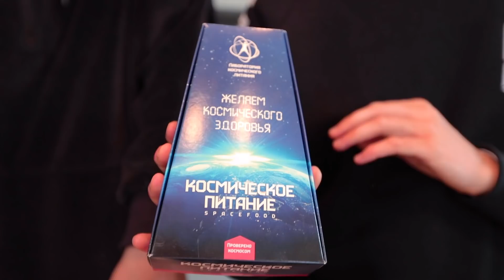Wir testen ESSEN aus dem Weltall!! | mit CrispyRob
Heute gibt es eine weitere Folge des Formats, in dem wir Essen testen, aber dieses Mal eine Art Special-Folge, da wir heute kein Essen aus einer bestimmten Kultur / von einer bestimmten Nationalität probieren, sondern wir testen heute Astronauten-Essen!

Falls ihr immer schon ein Astronaut werden wolltet, dann ist dieses Video genau richtig für euch!

Was sollen wir als nächstes testen? Schreibt's in die Kommentare!